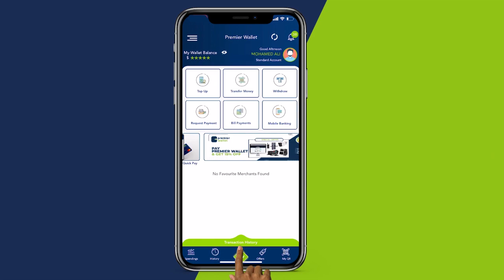Sidee ayey u dhacday doorashada xubno ka tirsan golaha shacabka oo maanta lagu doortay Jowhar.